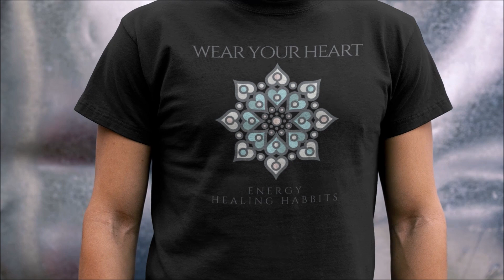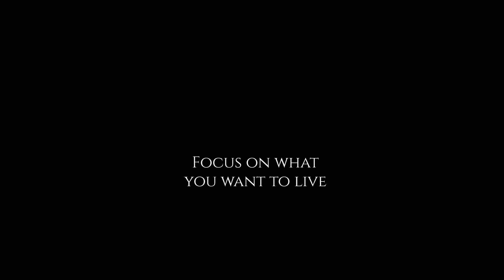Wear your heart® - Energy Healing Habits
Οι περισσότεροι από εμάς, επικεντρωνόμαστε πνευματικά, σε αυτά που προσπαθούμε να αποφύγουμε. Σε αυτά που μας φοβίζουν περισσότερο. Με αποτέλεσμα να ενδυναμώνουμε όλο και πιο πολύ μια πιθανότητα υλοποίησης τους.
Το "Wear Your Heart®" είναι η πρόταση να ενδυθούμε την καρδιά μας και να της επιτρέψουμε να πάρει τον έλεγχο από το μυαλό. Είναι η πρόταση να οπτικοποιήσουμε τα θέλω μας, ξανά και ξανά, έτσι ώστε να αρχίσουμε να βλέπουμε να συντελείται μια αλλαγή. Μια αλλαγή που θα μας οδηγήσει να βιώσουμε τη ζωή μέσα από το προσωπικό μας σύμπαν.
Οι σκέψεις μας είναι ικανές να δημιουργήσουν. Φροντίστε λοιπόν να δημιουργήσουν αυτό που ονειρεύεστε κι όχι αυτό που απεύχεστε.

Wear your Heart®
Enrgy Healing Habbits by Despina Saldari